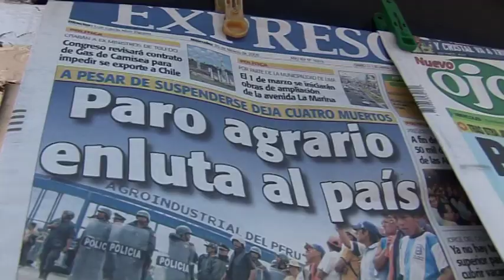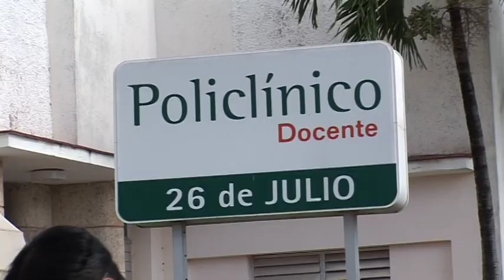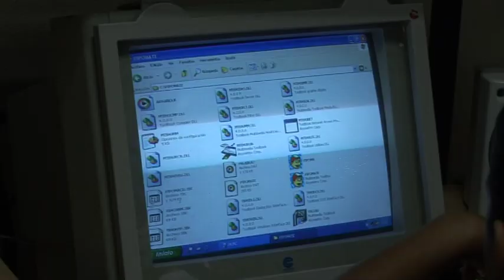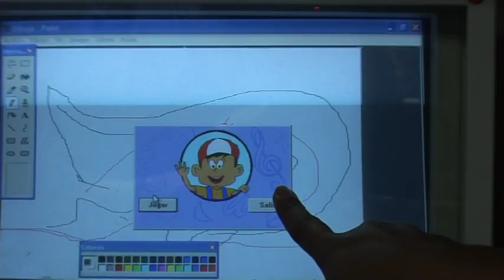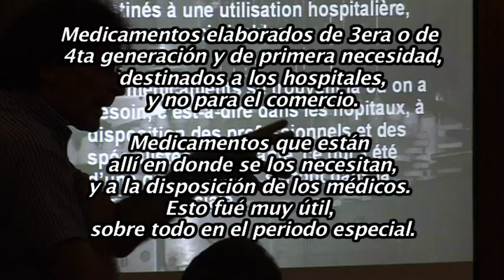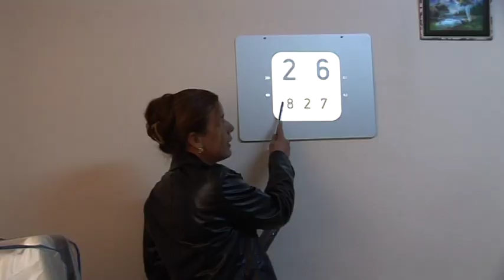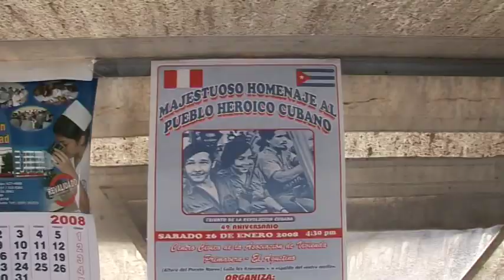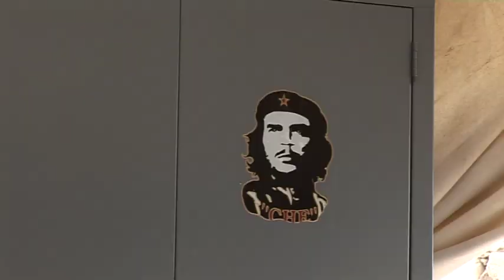CUBA - EJEMPLO EN SALUD - 2008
La solidaridad de médicos solidarios europeos, ayudan a Cuba con dinero, conocimientos y material médical. Los médicos cubanos comparten estos bienes intelectuales y materiales, con los paises de América Latina y el mundo donde los necesiten. Un buen ejemplo en 2008.